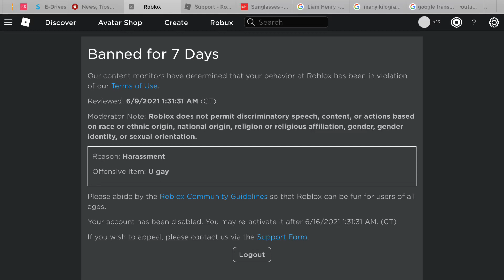I got banned for 7 days :(